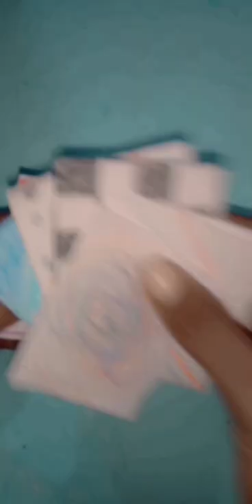how to make homemade pattern paper with wax crayons #💗